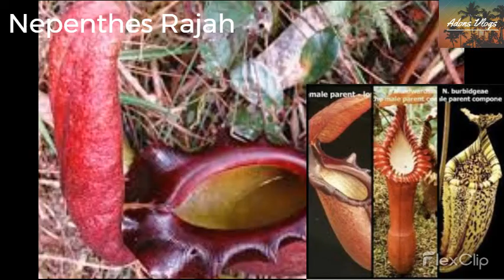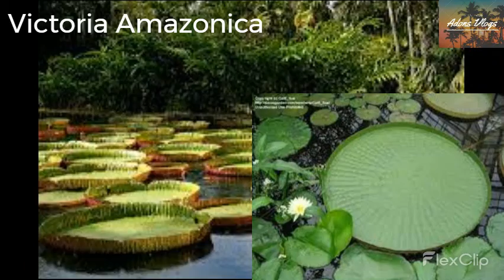Strangest and Beautiful Plants in the Planet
Hi friends, today I will show you some strange and weirdest but beautiful plants in the world.